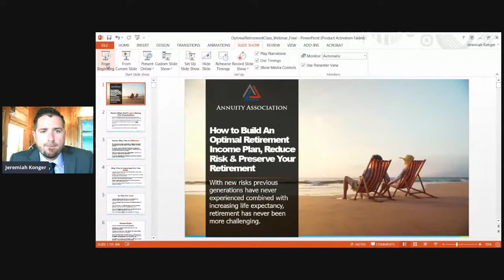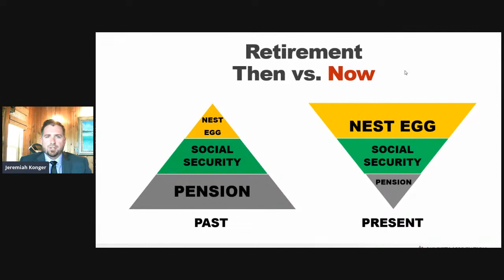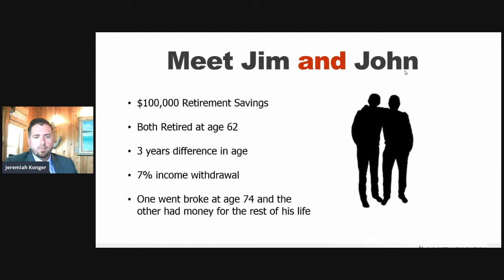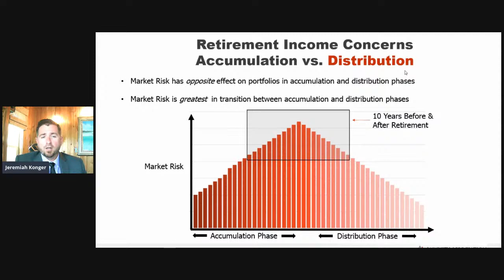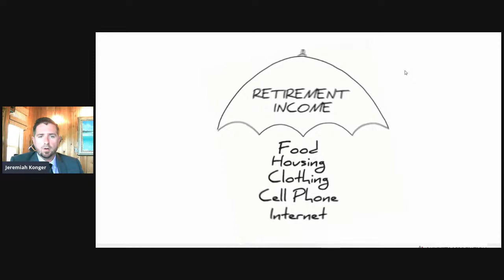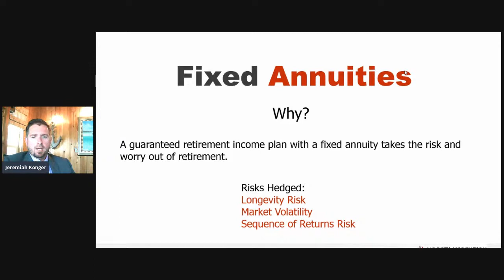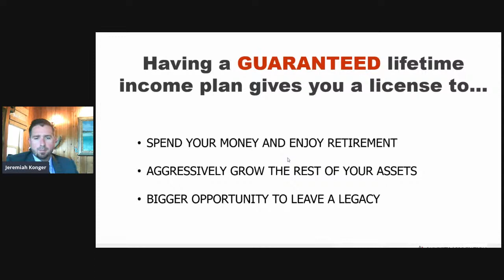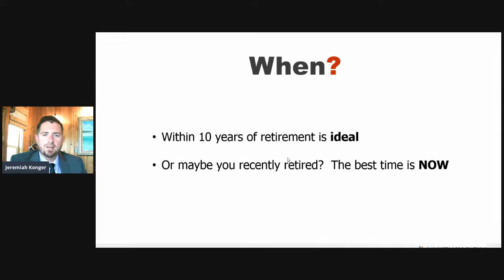Protect Your Retirement From a Market Crash - Build a Recession Proof Plan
protect my retirement - how do i protect my retirement? How Can I Protect My Retirement Savings from Inflation

How can I protect my retirement money How can I protect my retirement in a divorce  Andres Vinelli on Coronavirus Impact on the Economy

how to build a portfolio to protect your retirement: investment risk reconsidered.

i take out 40% of my retirement to protect employees from recession.
protecting your retirement accounts.
 quantum wealth management founders discuss the "tug of war" of portfolio volatility and the threat of running out of money - and how to strike the right balance to protect retirement savings. protecting retirement savings. how investors should protect their retirement during coronavirus pandemic | 2020 stock market crash.

 because most retirement money is in the stock market in the form of mutual funds inside of 401k plans  iras  and even roth iras.
 a big loss in your portfolio with a short time to retire may not allow your investments to recover before you need the retirement income. how do i protect my retirement savings from stock market losses? How Do I Protect My Retirement Savings in a Divorce

How Can I Protect My Retirement Savings in Divorce

China's coronavirus impact on the economy

learn how to protect your retirement savings.
how do i protect my retirement savings?
How Can I Protect My Retirement Savings Coronavirus Impact On The Economy - CBS Business Analyst, Jill Schlesinger how life insurance may protect your retirement from future higher taxes.